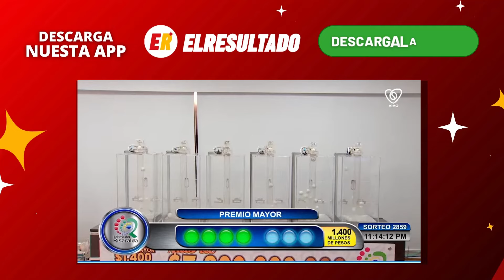Resultado de la LOTERIA DE RISARALDA del viernes 2 de agosto de 2024 💫✅💰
¡Que tengas una gran noche!, Aquí te mostramos los resultados de las loterías, chances y sorteos más importantes de Colombia, en este video podrás ver los Resultados de la Loteria de Risaralda del viernes 2 DE agosto  de 2024.

@ElResultado te presenta también
Resultado Lotería de Risaralda viernes 2 agosto  de 2024
Resultado Lotería del Santander viernes 2 agosto  de 2024
Resultado Lotería de Medellín viernes 2 agosto  de 2024

Resultado de la Loteria de Risaralda viernes 2 de agosto  de 2024
Loteria de Risaralda 2 de agosto
loterias del VIERNES,
resultado de la loteria del VIERNES,
resultado de las loterias del VIERNES,
resultado de loterias del VIERNES,
resultado loteria del VIERNES,
loterias del VIERNES,
chance del VIERNES,
resultado del chance del VIERNES,
loteria,
loteria de anoche,
loterias de ayer,VIERNES
res loteria,
resultado loteria,
resultados loteria,
loteria chance,
loteria de,
loteria de hoy noche,
loteria gana,
loteria hoy,
loteria y chance,
loterias anoche,
loterias ayer,
loterias colombianas,
en que cayó la Loteria de risaralda
la Loteria de risaralda y la Loteria de risaralda hoy
la Loteria de risaralda de ayer en la noche último sorteo
resultado de la Loteria de risaralda último sorteo
la Loteria de risaralda día de hoy
super la Loteria de risaralda ultimo sorteo
la Loteria de risaralda hoy resultado ultimo sorteo de hoy super la Loteria de risaralda
Estos son los resultados de la Loteria de risaralda y la Loteria de risaralda